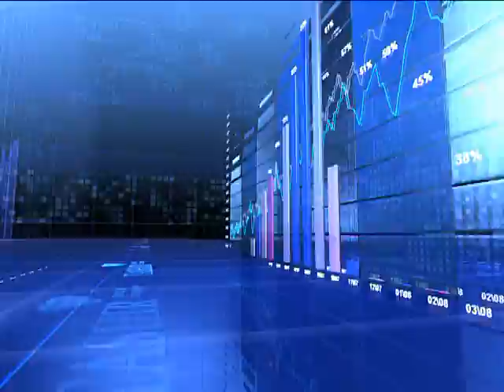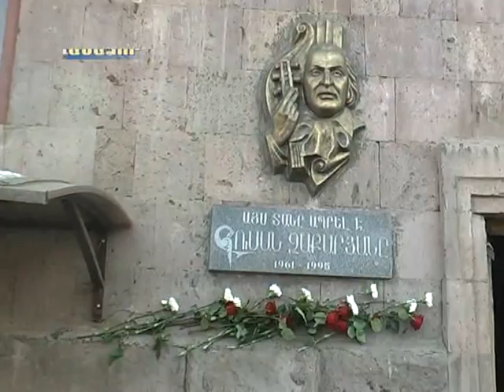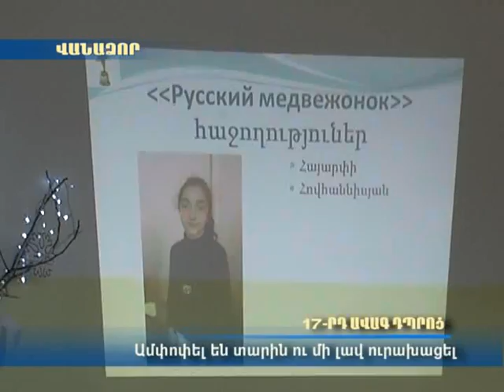Մոլորակ լրատվական գլխավոր թողարկում 27.12.13